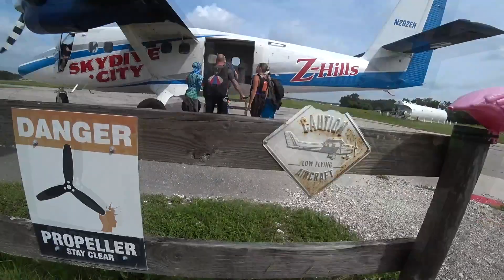Lucas Peters 7 10 2023